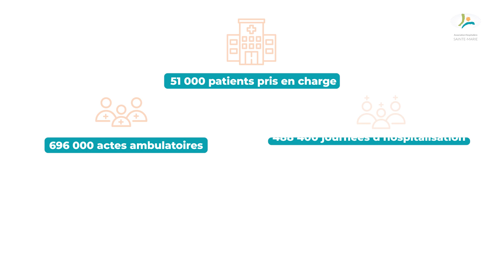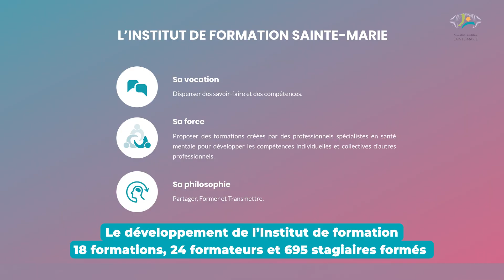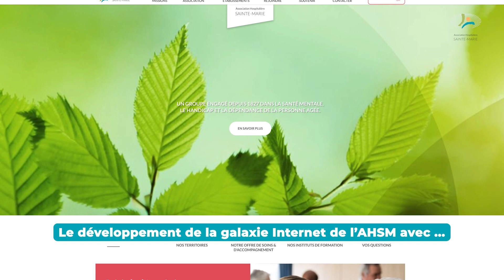Rétrospective AHSM 2022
Retour en images sur une année riche en partage et en échange !

MERCI à tous les professionnels de l’Association Hospitalière Sainte-Marie, engagés depuis toujours, et plus encore ces dernières années, sans qui nous ne pourrions pas vivre tous ces moments !